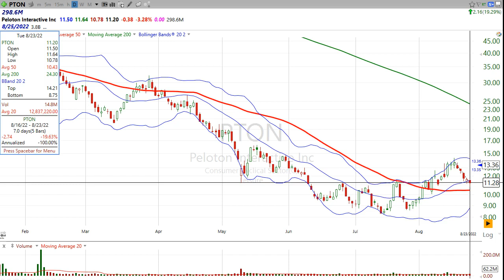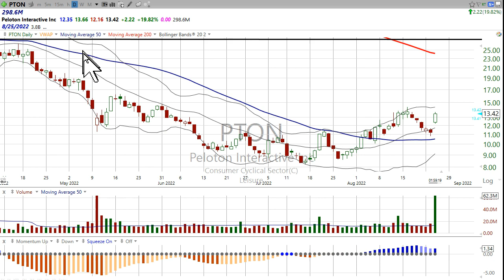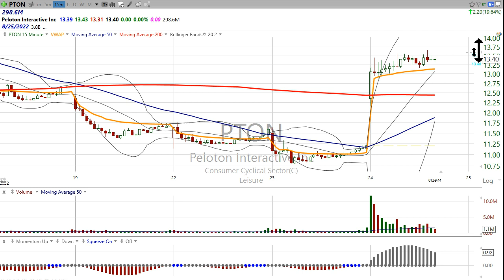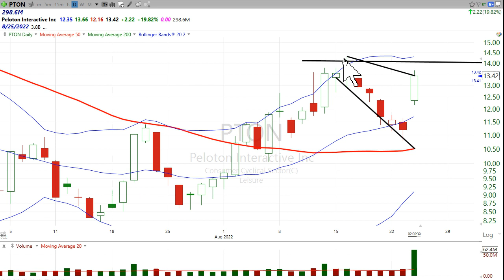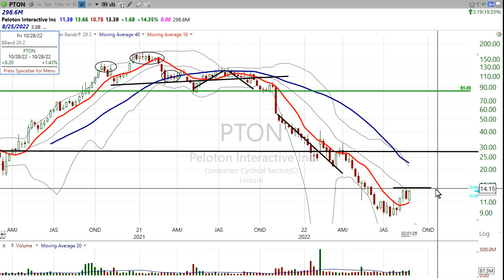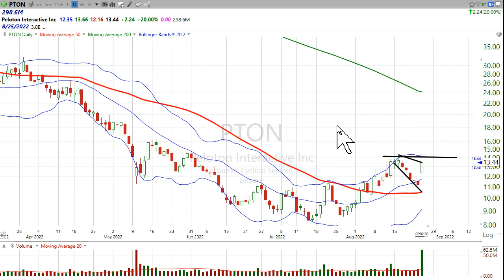Think Peloton ($PTON) is on a good path? Me too.